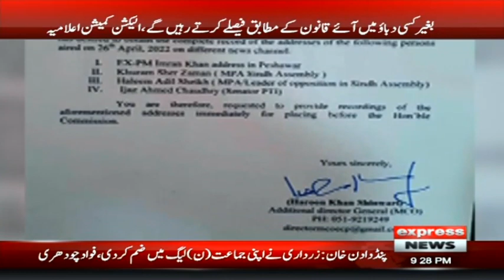ECP Takes Notice of Imran Khan’s Anti CEC Remarks | Express News | ID1H